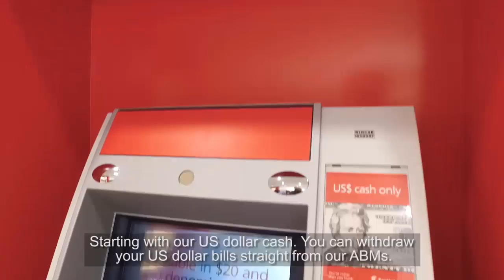Scotiabank’s new innovative, customer-focused branches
Maria Theofilaktidis, Carole Chapdelaine and Enrique Zorilla show Scotiabank’s new branch formats.